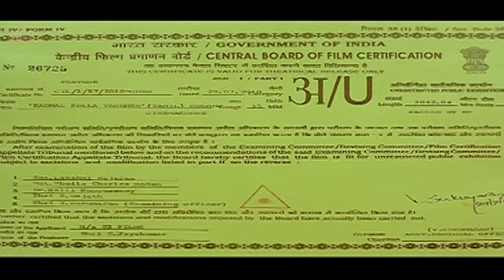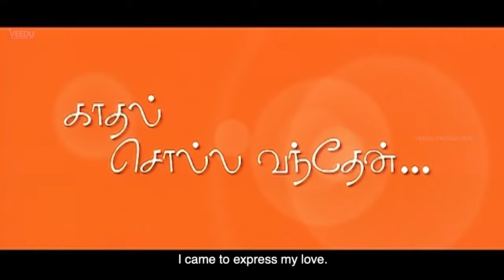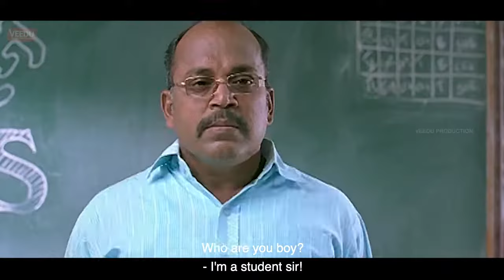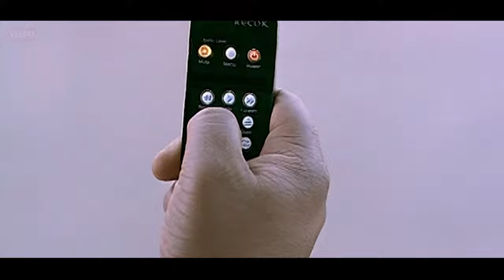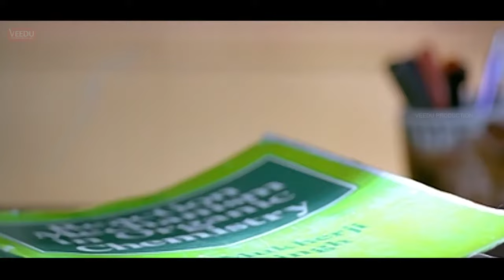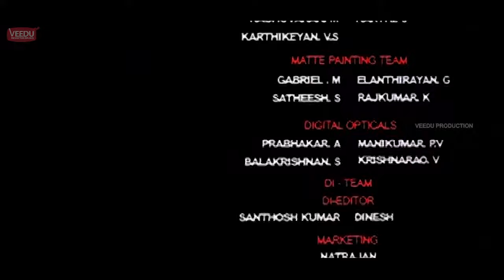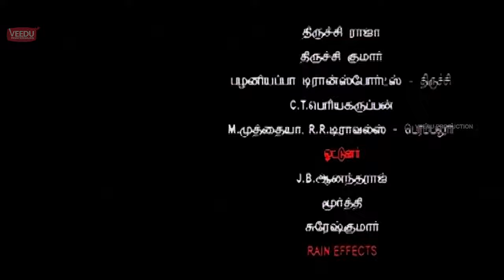காதல் சொல்ல வந்தேன் Kaadhal Solla Vandhen FULL Movie with English subtitle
காதல் சொல்ல வந்தேன் Kaadhal Solla Vandhen FULL Movie with English subtitle | Balaji Balakrishnan and Meghana Raj

Kaadhal Solla Vandhen is a romantic film. The film was directed by Boopathy Pandian and produced by S3 Films. The music was composed by Yuvan Shankar Raja.

Genre: Romance
Starring: Balaji Balakrishnan, Meghana Raj, Karthik Sabesh, R. Sundarrajan, Ashwin, Thambi Ramaiah, Arya and many more
Directed by Boopathy Pandian
Written by Boopathy Pandian
Produced by S. Jayakumar & Meena Jayakumar
Cinematography by Rana
Edited by K. L. Praveen & N. B. Srikanth
Language: Tamil

STORY
Prabhu is a happy-go-lucky boy who falls in love with Sandhya, a senior student in his college. However, their relationship is complicated by the fact that Sandhya is two years older than Prabhu. Prabhu's parents are not happy about their relationship, and they try to separate them. Sandhya's friends are also not supportive of their relationship, and they try to convince her to break up with Prabhu.

Despite the obstacles, Prabhu and Sandhya continue to love each other. They face many challenges together, but they always find a way to overcome them. In the end, their love for each other is stronger than anything else, and they are able to be together.

Kaadhal Solla Vandhen is a heartwarming story about young love and the power of perseverance. It is a movie that will stay with you long after you have seen it.

With Love,
Veedu Production Sdn. Bhd.